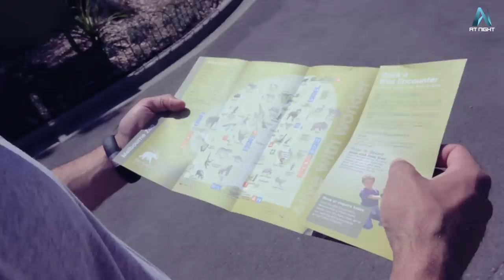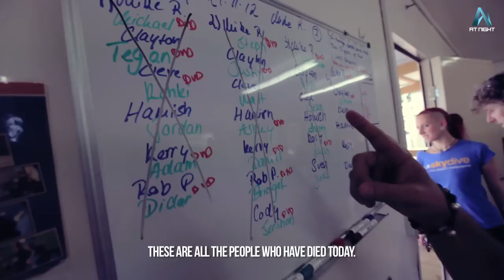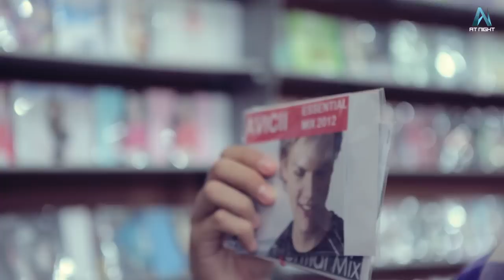- AVICII - || AUSTRALASIA 2012 EP 2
Episode II of the Avicii Australasia 2012 tour! Thank you so much to everyone who came out to the shows. You were amazing!